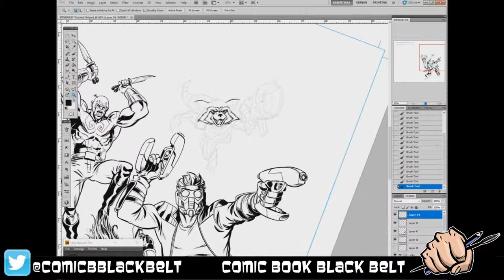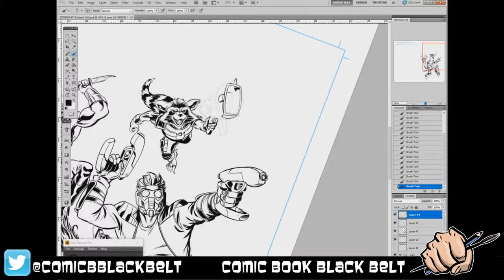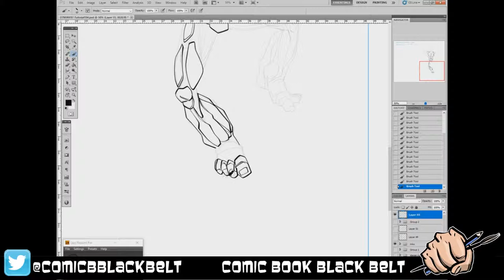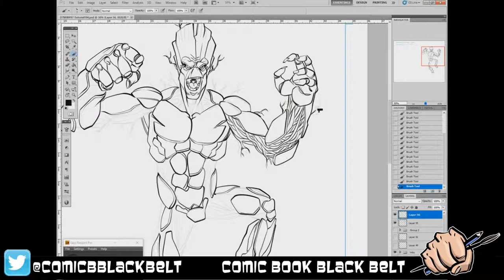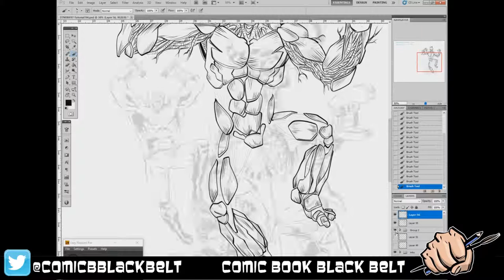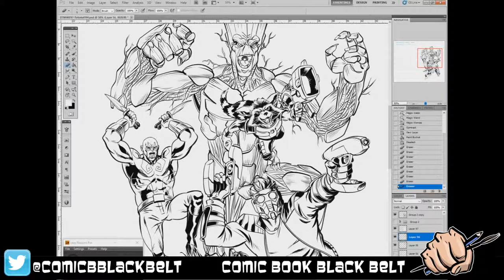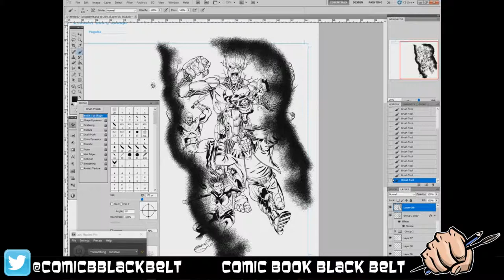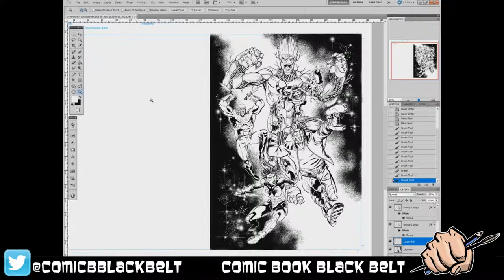Guardians of the Galaxy part3 - Rocket Raccoon & Groot - Speed Drawing - Wacom digital inking in CS5